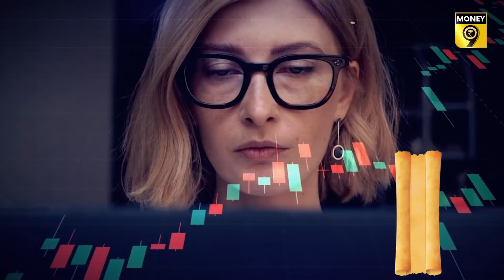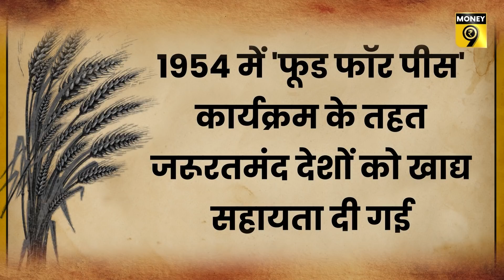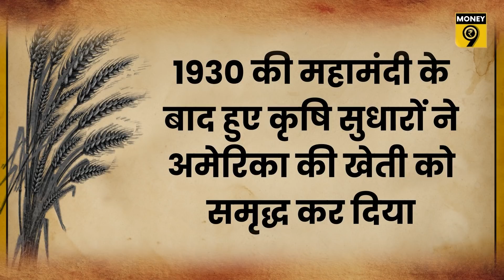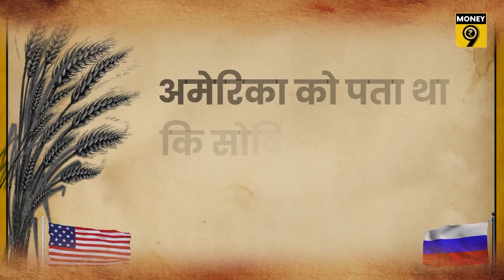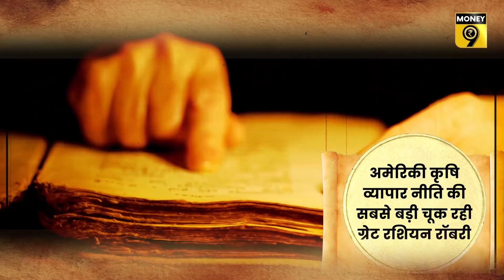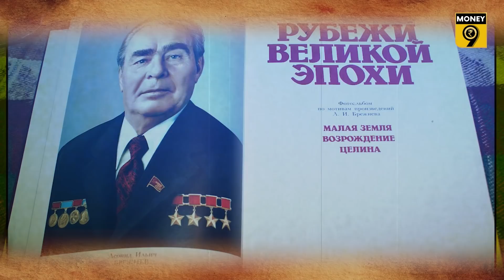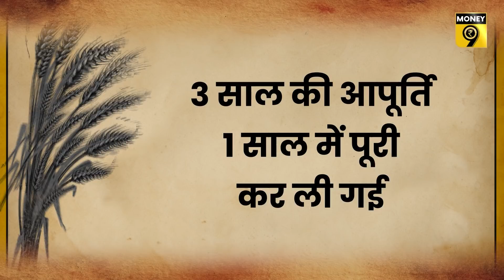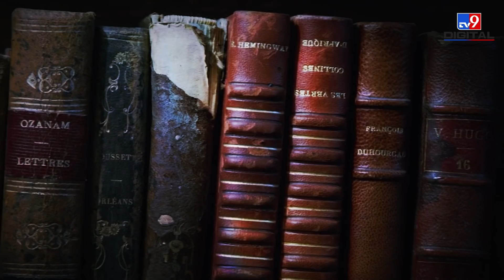EP15: Kisson Ke Sikke | ...और फिर कभी कम नहीं हुई गेहूं की कीमत | Anshuman Tiwari | Crude Oil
अब जबकि गेहूं में आग लगी है तो लोगों को 1970 का दशक याद आ रहा है. याद आ रही है अमेरिकी गेहूं की वह अनोखी लूट जो रूस ने की थी. उसके बाद गेहूं का बाजार ही बदल गया. क्‍या हुआ था तब? पलटते हैं इतिहास के पन्‍ने जहां खनक उठते हैं किस्‍सों के सिक्‍के...